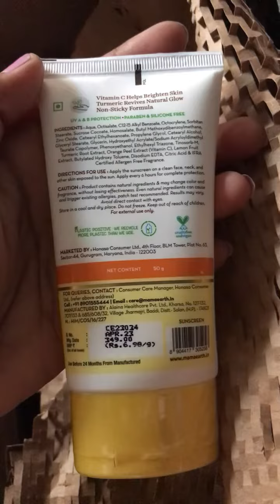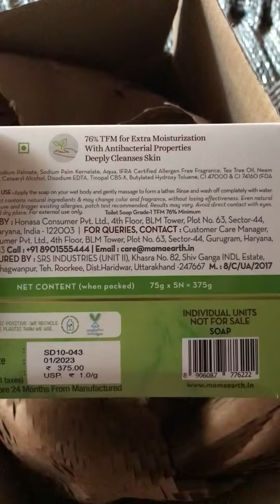mamaearth BOGO sale unboxing great offers 😍🤩